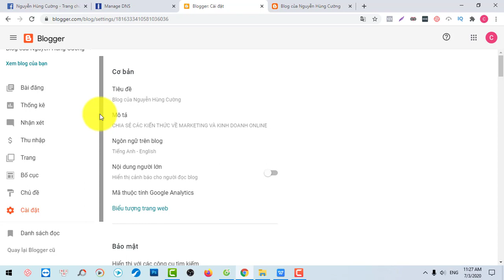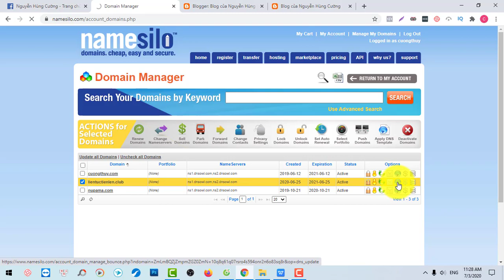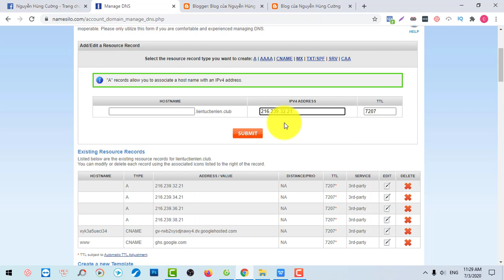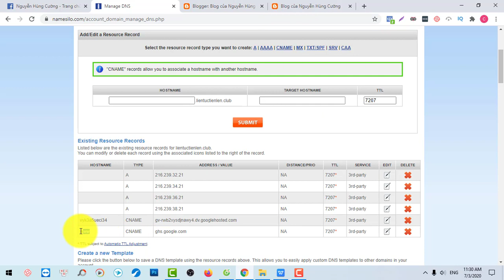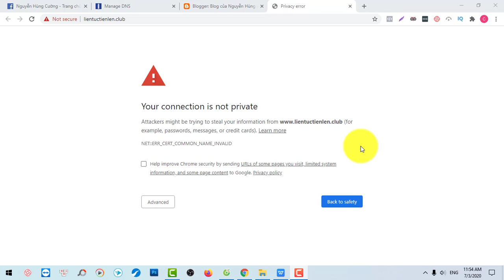BÀI 11 : CÁCH TRỎ DOMAIN VỀ BLOGSPOT - CÁCH TẠO WEB BLOG CÁ NHÂN MIỄN PHÍ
CÁC BẢN GHI DÙNG KHI ĐIỀN VÀO TRANG QUẢN TRỊ DOMAIN :
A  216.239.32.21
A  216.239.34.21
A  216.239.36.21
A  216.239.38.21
🔥 AI MASTER (Học cách sáng tạo Content & làm video với AI để xây kênh Tiktok, Facebook, Youtube - Cầm tay chỉ việc, hỗ trợ 6 tháng): 997k
-QUÀ TẶNG:
+Bản Thần Số Học, 7 trang (200k)
+Bản luận sơ lược về Tính cách qua Bát Tự để tìm công việc phù hợp (500k)
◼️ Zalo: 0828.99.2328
🔥 VÀO NHÓM ĐỂ NHẬN "MIỄN PHÍ" TÀI LIỆU VỀ MARKETING, KDOL